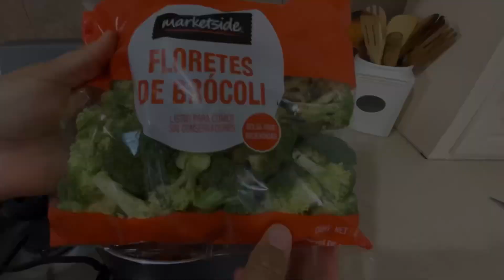✅Motívate Conmigo‼️⛅️Rutinas del día🌤️una ama de casa en acción💪✅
Chicas motivense conmigo y acompáñenme!!